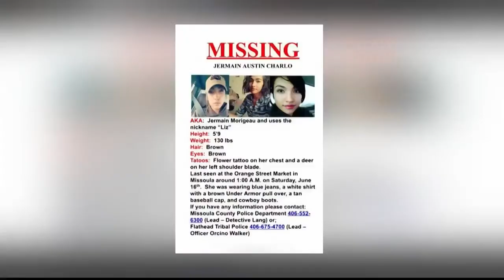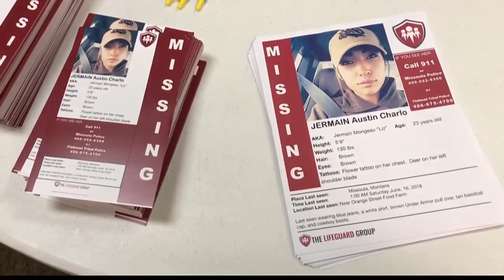Over four months later, search continues for Jermain Charlo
Jermain Charlo went missing this past summer and was last seen in Missoula in the early hours near Orange Street Food Farm on June 16.